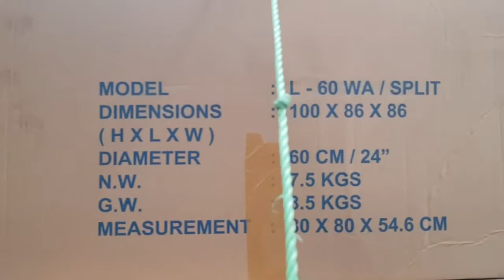Turbin Ventilator Cyclone Pabrik Gudang Pakaian Medis dan APD Bantul Jogja Yogyakarta 081804135008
Turbin Ventilator ini digunakan untuk menjaga ruangan Pabrik dan Gudang tetap kering tidak lembab dan suhunya normal nyaman untuk karyawan produksi Pabrik tetap bekerja membuat pakaian medis dan APD khususnya untuk pandemi COVID19 yang sedang banyak diperlukan
Kali ini kita lagi kirim Turbin Ventilator Cyclone di daerah Kota Yogyakarta... Nahh buat kalian yang mau memesan Turbin Ventilator Cyclone dengan berbagai Ukuran tunggu apalagi? Langsung saja kontak call center kami di link di bawah ini!

Light Group Indonesia Supermarket Bahan Material Bangunan Online terLengkap menyediakan berbagai kebutuhan bangunan anda.
"One Stop Building Solution"
Segera dapatkan penawaran dan harga menarik dari kami dengan klik link di bawah ini..

Prodak Lain:
Besi CNP Kanal C Kanal CNP
- Besi Siku
- IWF Hbeam
- Onduline
- Onduvilla
- Dak Keraton
- Bondek
- Wiremesh
- Rockwool
- Glasswool
- Roofmesh
- Galvalum
- Galvalum Warna
- Galvalum Pasir
- Genteng Metal Sakura Polos/Pasir
- Suryaroof Pasir
- Multiroof Pasir
- Plafon PVC
- Plafon Jayaboard
- Plafon Elephant
- Plafon Knauf Board
- Bata Ringan
- Membrane Bakar Ultrachem, Masterpreen, SIKA
- Kawat Bronjong
- Talang Metal
- Kalsiboard
- Kalsiplank
- GRC Board
- Timberplank
- Simpleplank
- Kawat Duri
- Kawat Silet
- Kawat Loket tebal
- Biotin Septictank
- Biofil
- Biotank
- Skafollding
- Cyclone Alumunium
- Baja Ringan
- Genteng Metal Polos/Pasir
- Sheraplank

0 Komentar
light group.id
Tulis komentar publik...